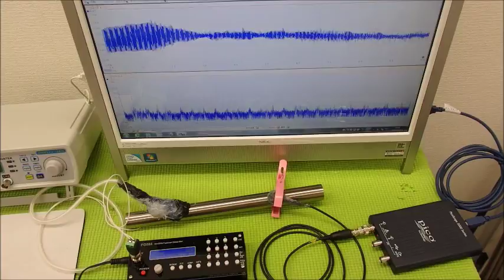表面弾性波を利用した、超音波制御技術 ultrasonic-labo 超音波システム研究所